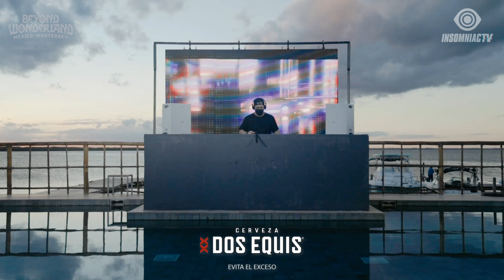Shiba San for Beyond Wonderland Monterrey Virtual Rave-A-Thon (December 20, 2020)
Our BeyondWonderlandMTY Virtual Rave-A-Thon adventure awaits!✨♟🌳 Come together with us on InsomniacTV as we journey through the many twists and turns Down the Rabbit Hole. 🍄🌀🐰 Stay Home and dance with ShibaSan